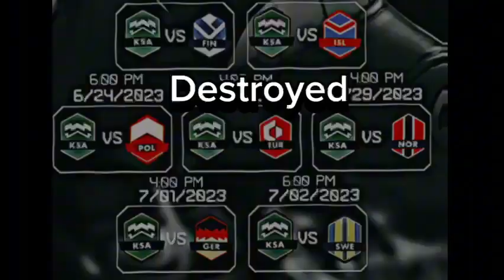overwatch falcons saudiarabia